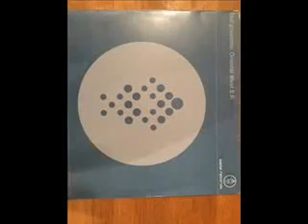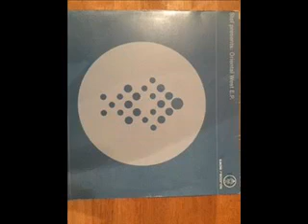Stef Presents: Oriental West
Oriental West EP Sadie Records